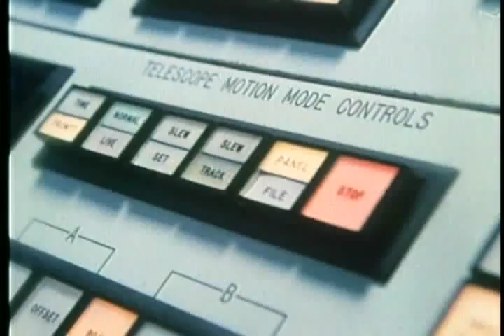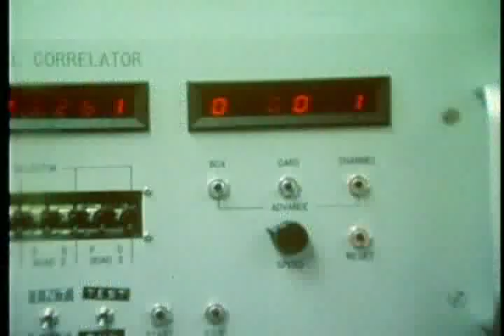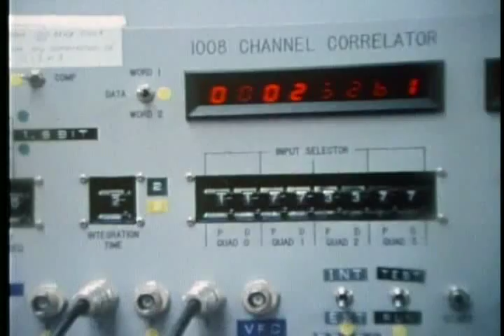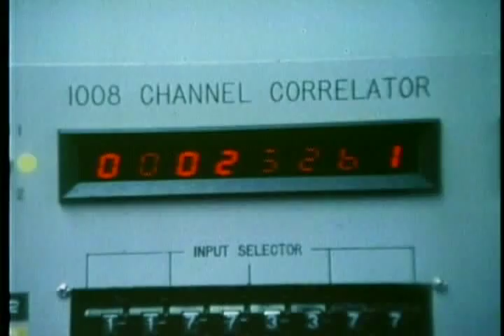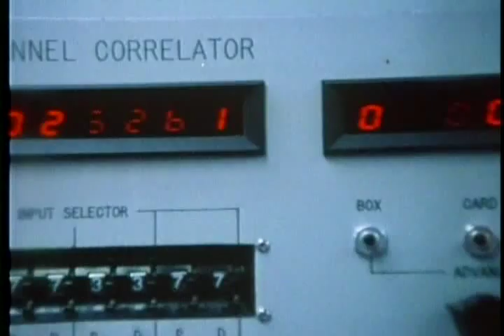Carl Sagan on advanced civilizations visting Earth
Would a technically advanced civilization visit the Earth?